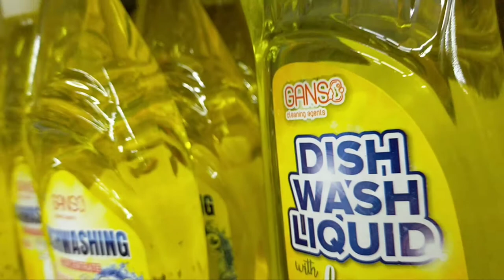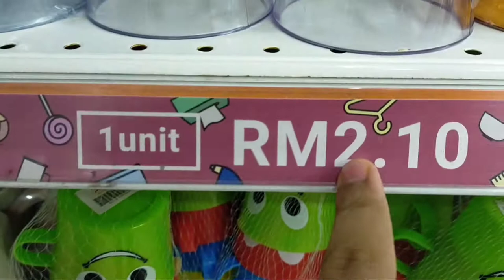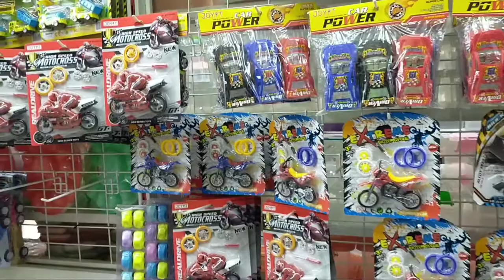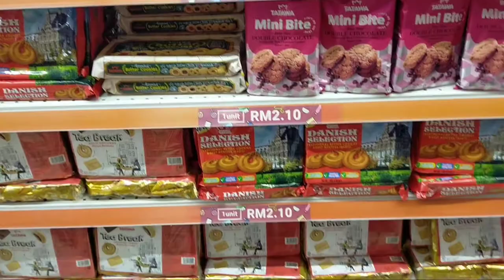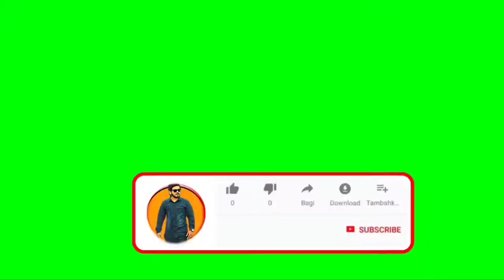World's Most Cheapest Market || Everything Only 2 RM || Husnain Butt Vlogs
Is video me ap log Dekh skty ho k Malaysia me kis Had tk sasti markets majood hn
Or jis bndy Ka ye store ho us ko b slam h yr us ki aesi Soch k kmal kr Diya is store me Jo b chez h wo 2.10 ki h is sy mhngi ni h is sy sasti ho skti or HR chez Ka rate 2.10 ni hota kch sasti Hoti kch mhngi Hoti in dono ko Mila k us bndy ny ye business shuru Kiya h jis me us ko profit sentes me Ati h lekn ak din me sale he itni ho jati hr k us ko Achi khasi amount bch jati h

World's most cheapest market, duniya ki SB sy sasti market, Malaysia cheapest market, cheap Market in Malaysia, everything in 2 ringgit, kedai duwa 2CO,husnain butt vlogs,